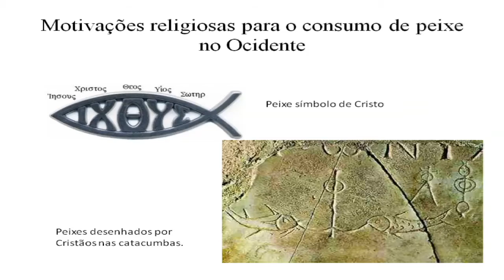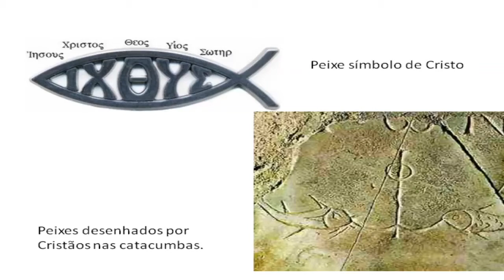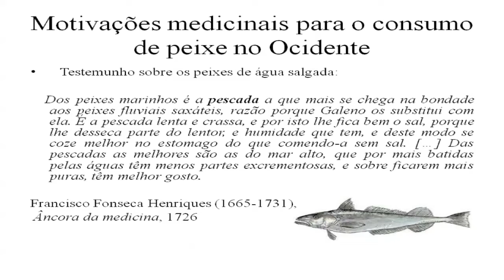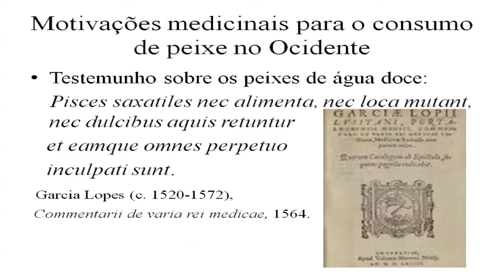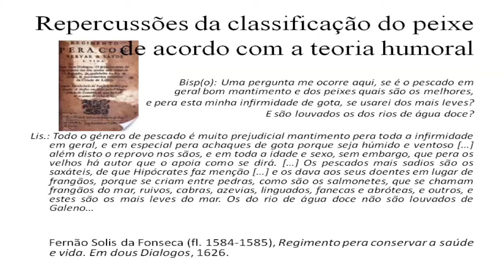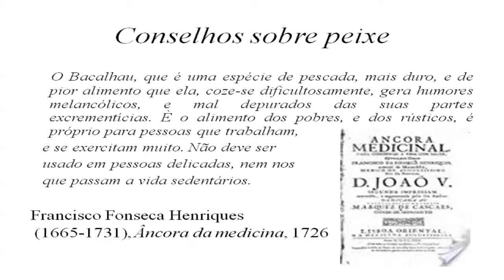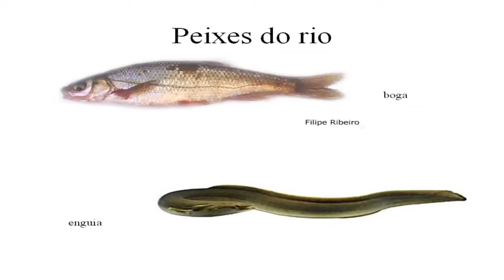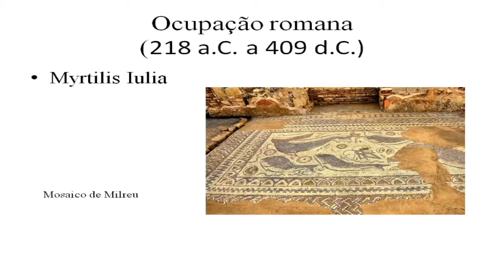Inês Ornellas - Do Mar à Mesa passando pelo Rio